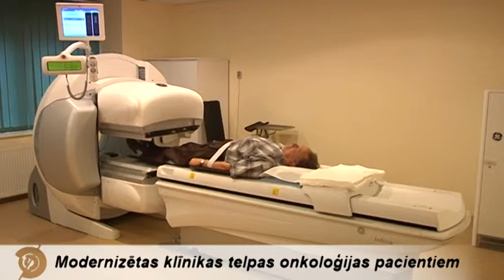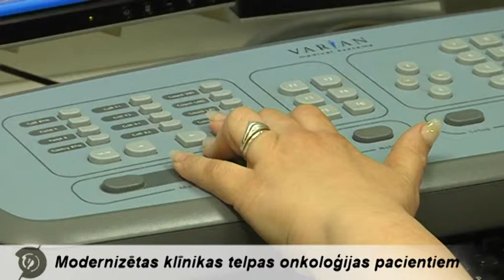Modernizētas klīnikas telpas onkoloģijas pacientiem